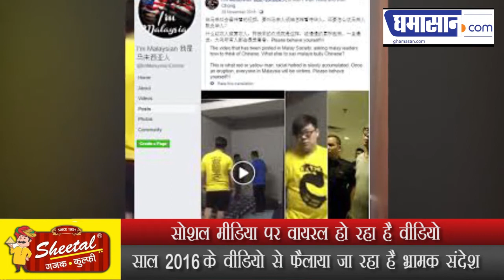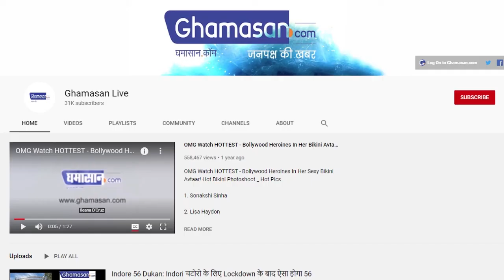Viral Video : Indo-china Border तनाव के बीच Viral Post का दावा कितना सच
सोशल मीडिया पर वायरल हो रहा है वीडियो
साल 2016 के वीडियो से फैलाया जा रहा है भ्रामक संदेश